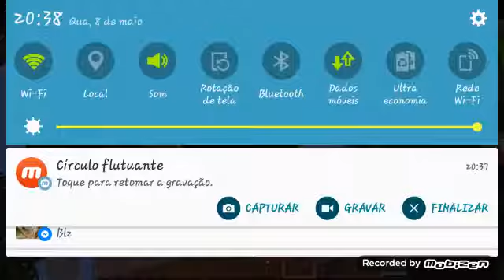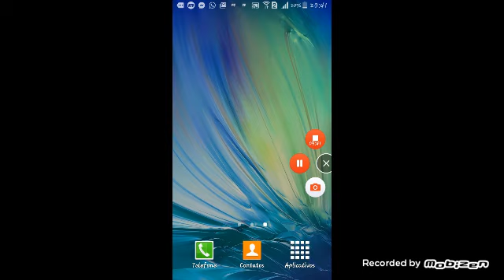Hbcgbb(14)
Ddndjdd
Zbdnkdm